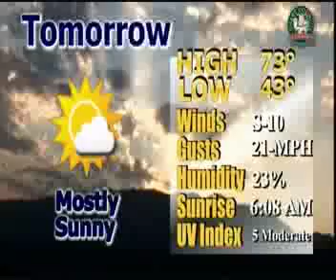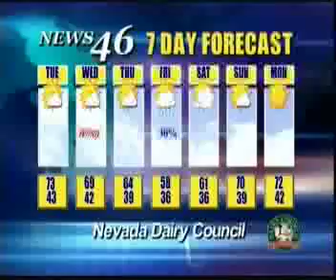NEWS 03-04-13 3 OF 3